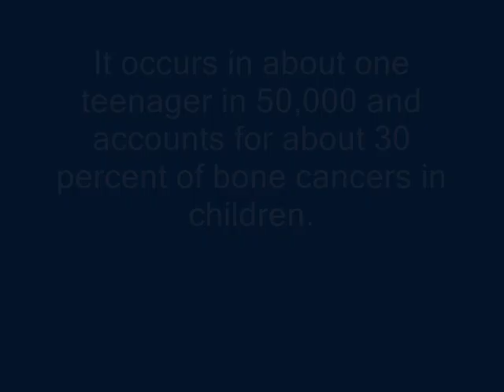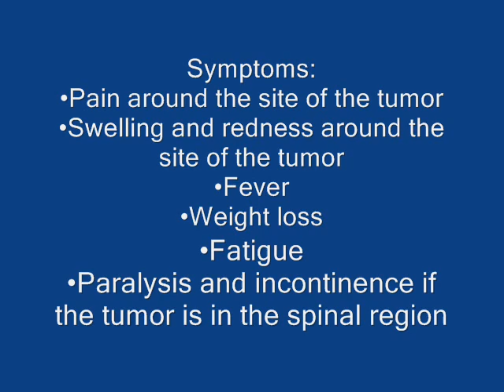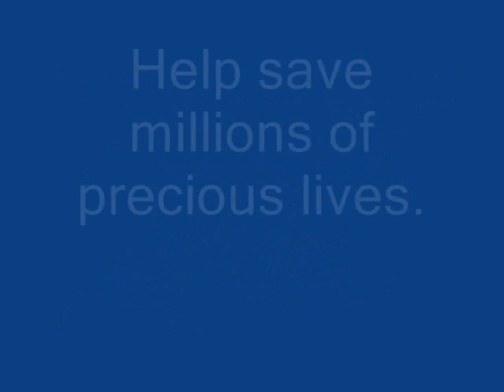Ewing Sarcoma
Bailey Sherbrooke video